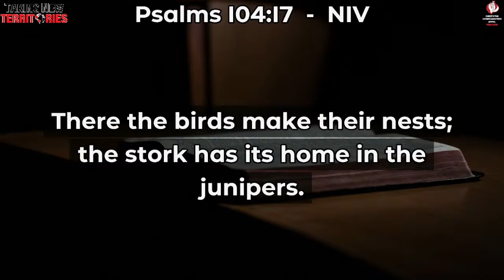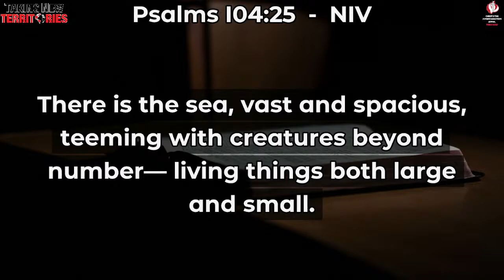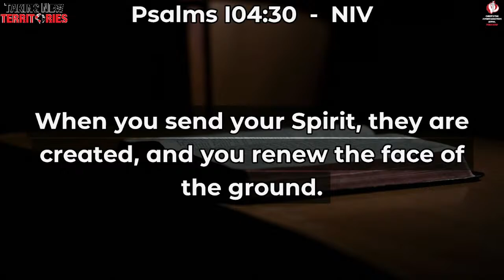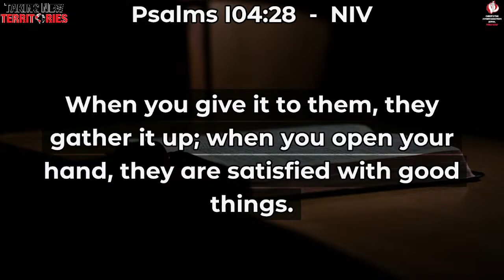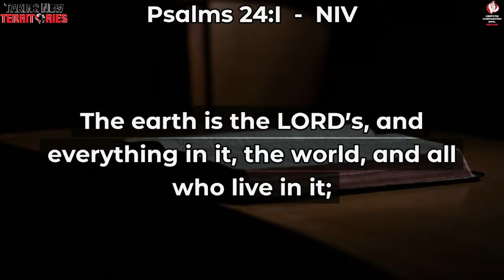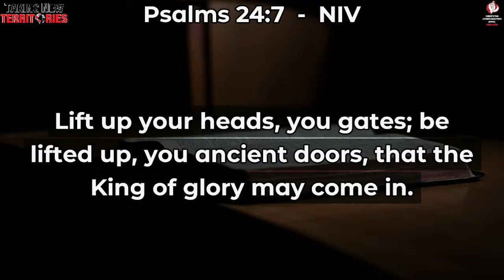WELCOME TO OUR MIDWEEK SERVICE || 17.04.24